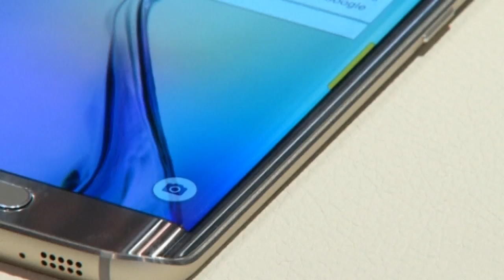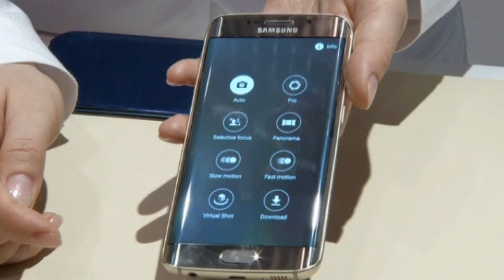Samsung unveils its curvy new smartphone the Galaxy S6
Samsung latest Galaxy S6 smartphones feature a striking slim curved body made from aircraft-grade metal. Report by Jeremy Barnes.